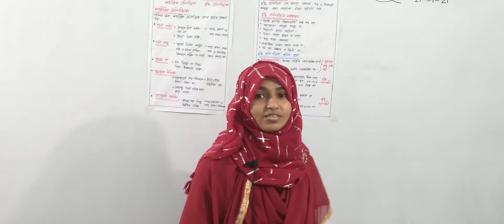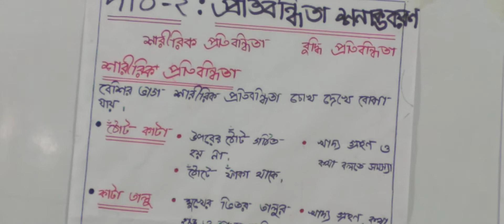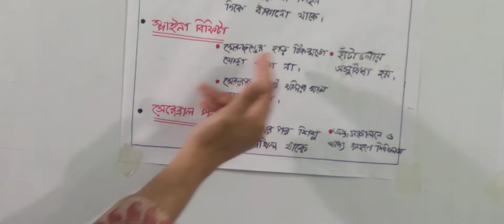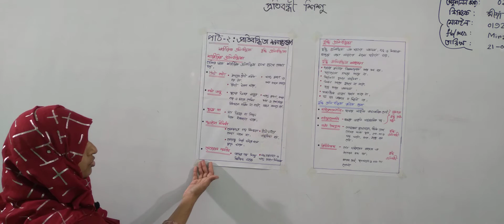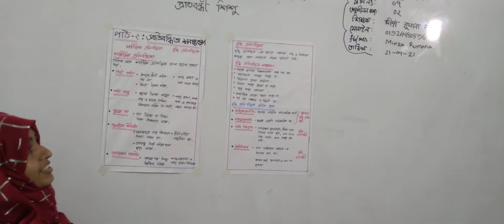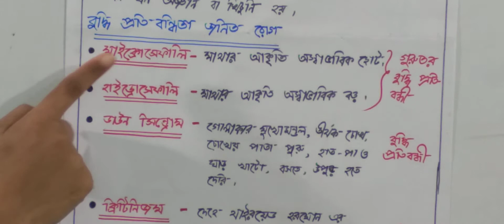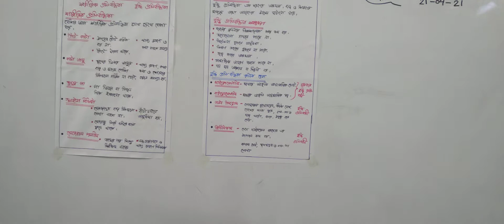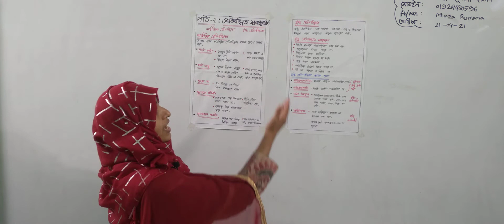দশম শ্রেণির গার্হস্থ্য বিজ্ঞান, ক্লাস নং-৭, আলোচ্য বিষয়: অধ্যায়-৯, প্রতিবন্ধী শিশু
অর্ধবার্ষিক-২০২১
শ্রেণি: দশম
বিষয়: গার্হস্থ্য বিজ্ঞান
ক্লাস নং-৭
আলোচ্য বিষয়: অধ্যায়-৯, প্রতিবন্ধী শিশু
শিক্ষক: জ. মীর্জা রুমানা হাসান